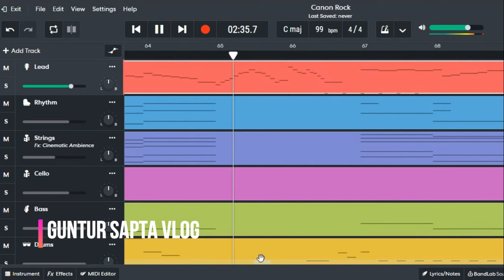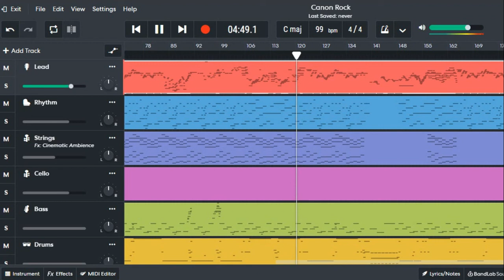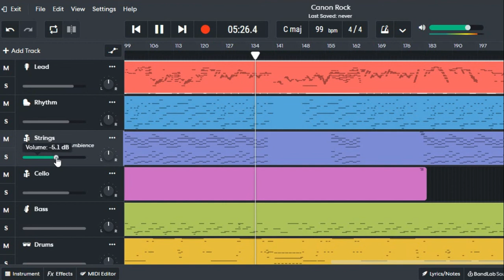Backing Track Canon Rock